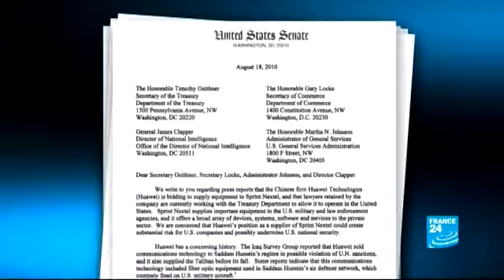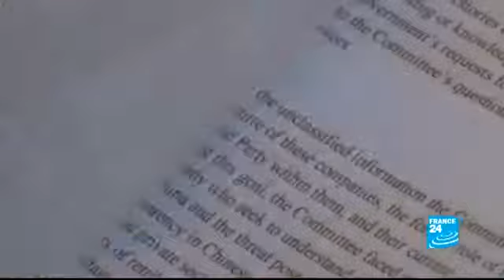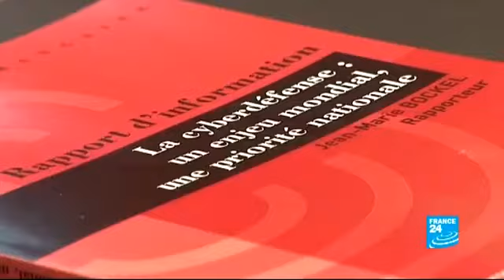20/04/2013 INTELLIGENCE ECO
Chaque mois, l'émission raconte une histoire d'hyper concurrence, combat d'un nouveau genre dans lequel les acteurs, entreprises ou Etats, s'affrontent sans merci. Débat avec un invité en plateau.
Plongée au cœur des guerres économiques en France et à travers le monde en compagnie d'Ali Laïdi qui décrypte en plateau la  face cachée des relations entre États